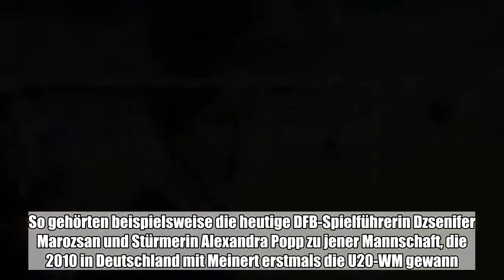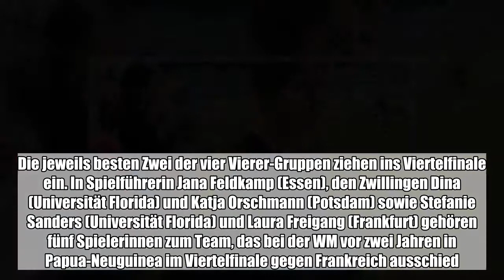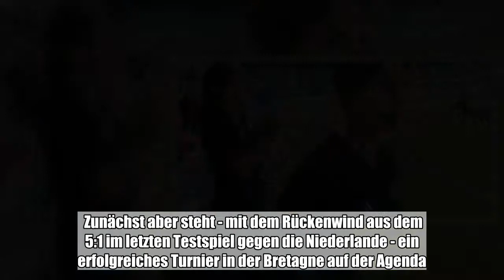Maren Meinert ist eine der erfolgreichsten Trainerinnen der Welt und derzeit mal wieder im Dauereins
Maren Meinert ist eine der erfolgreichsten Trainerinnen der Welt und derzeit mal wieder im Dauereinsatz. Die Weltmeisterin von 2003 führte bereits zahlreiche weiblichen Nachwuchsteams des Deutschen Fußball-Bundes zu Medaillen und ...:

  Maren Meinert ist eine der erfolgreichsten Trainerinnen der Welt und derzeit mal wieder im Dauereinsatz. Die Weltmeisterin von 2003 führte bereits zahlreiche weiblichen Nachwuchsteams des Deutschen Fußball-Bundes zu Medaillen und Titelgewinnen. Dreimal holte sie mit der U19 den EM-Titel (2006, 2007, 2011), zweimal gewann sie die U20-WM (2010, 2014). Erst vor einer Woche kehrte die Duisburger Trainerin mit der Silbermedaille von der U19-EM in der Schweiz zurück.  Seit 2005 arbeitet Meinert für den DFB und entwickelte Dutzende Talente, die später in die A-Nationalmannschaft aufstiegen und zu Leistungsträgerinnen wurden. So gehörten beispielsweise die heutige DFB-Spielführerin Dzsenifer Marozsan und Stürmerin Alexandra Popp zu jener Mannschaft, die 2010 in Deutschland mit Meinert erstmals die U20-WM gewann. Und aus dem siegreichen WM-Team 2014 in Kanada schafften u.a. Linda Dallmann, Lina Magull oder Sara Däbritz den Sprung in die Frauen-Nationalmannschaft. Nun drängt die nächste Generation nach vorn. Da kommt die U20-WM in Frankreich (5. bis 24. August) als Testlauf für die Frauen-WM 2019 im Nachbarland gerade recht. Deutschland gehört mit Titelverteidiger Nordkorea, Spanien, Frankreich und den USA erneut zu den Favoriten. Meinert, die an diesem Sonntag ihren 45. Geburtstag feierte, hat erneut ein vielversprechendes Team beisammen. „Die Spielerinnen sind sehr eigenständig und lernbereit. Wir haben eine gute Qualität und starke Persönlichkeiten im Kader. Ich hoffe, dass wir eine gute Rolle spielen können”, sagte Meinert vor dem Auftaktmatch gegen Nigeria am Montag (13.30 Uhr/Eurosport) in Saint-Malo, wo der Tross am Donnerstag sein Quartier bezog. Weitere Gruppengegner sind China (9. August/13.30 Uhr) in Saint-Malo und Turnier-Neuling Haiti (13. August/16.30 Uhr) in Vannes. Die jeweils besten Zwei der vier Vierer-Gruppen ziehen ins Viertelfinale ein. In Spielführerin Jana Feldkamp (Essen), den Zwillingen Dina (Universität Florida) und Katja Orschmann (Potsdam) sowie Stefanie Sanders (Universität Florida) und Laura Freigang (Frankfurt) gehören fünf Spielerinnen zum Team, das bei der WM vor zwei Jahren in Papua-Neuguinea im Viertelfinale gegen Frankreich ausschied. Vor allem diese Quintett soll das Team führen. „Diese Spielerinnen sind sehr wichtig”, betont Meinert. „Sie können ihre Erfahrung an die Jüngeren weitergeben. Davon profitiert die ganze Mannschaft.” Die Freiburgerin Giulia Gwinn hat sogar schon ein A-Länderspiel unter der früheren Bundestrainerin Steffi Jones bestritten. Jüngste im Team sind Sjoeke Nüsken und Lena Sophie Oberndorf (beide Jahrgang 2001), die sogar noch in der U17 spielen könnten. Sie alle tragen die Hoffnung, dass der deutsche Frauenfußball in den kommenden Jahren den verlorenen gegangenen Anschluss an die Weltspitze wieder herstellt. Zunächst aber steht - mit dem Rückenwind aus dem 5:1 im letzten Testspiel gegen die Niederlande - ein erfolgreiches Turnier in der Bretagne auf der Agenda. „Wir wollen Großes erreichen”, sagt